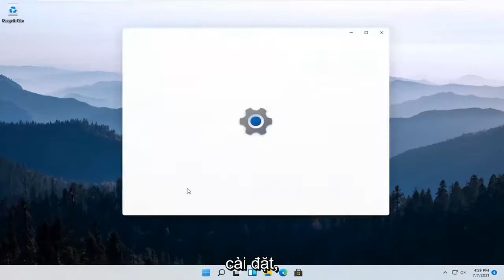Đổi hình đại diện trên Windows 11 [Hướng dẫn]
Thay đổi ảnh hồ sơ người dùng trong Windows 11 [Hướng dẫn]

Nếu bạn muốn ảnh tài khoản của mình mang đậm dấu ấn cá nhân hơn và phản ánh con người bạn, bạn có thể thay đổi ảnh của mình trong Windows 11.

Bạn đã sẵn sàng thay đổi bức tranh nhàm chán mà Windows 11 tự động gán cho tài khoản người dùng Windows 11 của bạn chưa? Đối với mọi tài khoản người dùng mới được tạo, Windows sẽ chọn một hình bóng chung. Thoải mái thay đổi hình ảnh thành thứ gì đó phản ánh Con người thật hơn: Bạn có thể chụp ảnh bằng webcam của máy tính hoặc chọn bất kỳ ảnh nào trong thư mục Ảnh của bạn.

Hình ảnh tài khoản của bạn là những gì bạn thấy trên màn hình đăng nhập Windows và menu Bắt đầu. Windows chỉ định cho các tài khoản người dùng mới trên Windows 11 một ảnh hồ sơ chung, nhưng bạn có thể dễ dàng thay đổi ảnh đó thành bất kỳ ảnh nào bạn muốn. Dưới đây là cách thêm một chút tinh tế vào tài khoản của bạn.

Trừ khi bạn đang sử dụng tài khoản Microsoft đã có ảnh được liên kết với tài khoản đó, Microsoft sẽ đặt ảnh hồ sơ của bạn thành ảnh người dùng mặc định cho Windows — hình ảnh chung của một người.

Để thay đổi ảnh tài khoản người dùng của bạn, hãy truy cập menu Bắt đầu và nhấp vào ảnh của bạn ở góc trên cùng bên phải của màn hình. Khi menu thả xuống, hãy chọn Thay đổi cài đặt tài khoản. Windows trình bày màn hình hiển thị ở đây.

Các vấn đề được giải quyết trong hướng dẫn này:
thay đổi cửa sổ ảnh hồ sơ 11
cách thay đổi ảnh hồ sơ windows
cách thay đổi cửa sổ ảnh hồ sơ 11
cách thay đổi ảnh hồ sơ trên windows
thay đổi ảnh hồ sơ trên windows 11
thay đổi cửa sổ ảnh hồ sơ người dùng 11